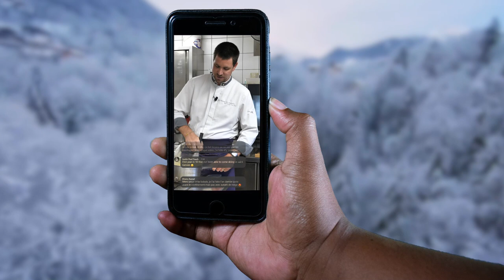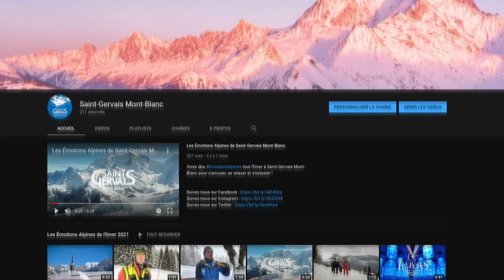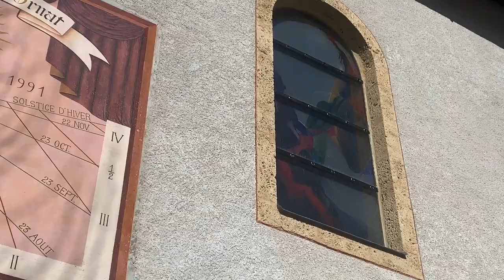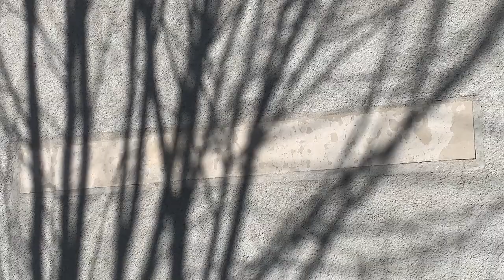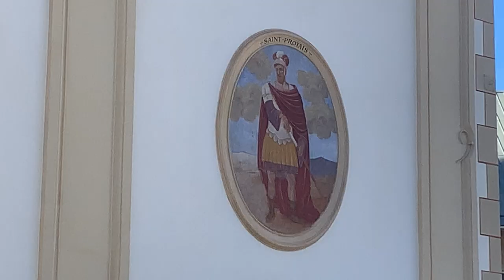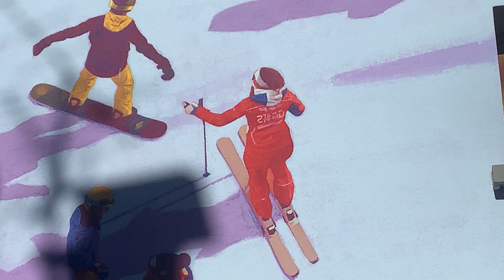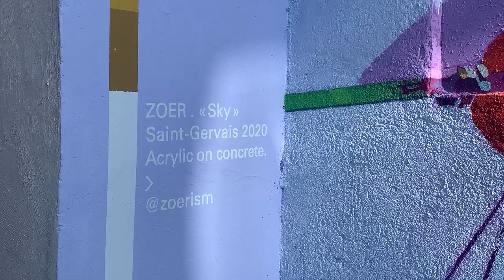Visitons le village de Saint-Gervais avec Emma (Émotions Alpines EP1)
Partons à la découverte du patrimoine historique de Saint-Gervais Mont-Blanc avec Emma Legrand, directrice du service culture et patrimoine à Saint-Gervais Mont-Blanc.

Émotions Alpines vous emmène à la découverte de son territoire au travers de ses habitants, de véritables passionnés qui vous font découvrir leur métier et leur village. Vous pouvez nous suivre en live tous les lundis, mercredi et vendredi à 12h30, du 8 février au 7 mars sur notre page Facebook.